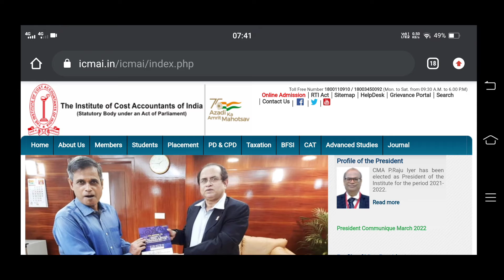ICMAI important announcement For all CMA students For June 2022 Exam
CMA Rajni Kant Sir Important Twite For All CMA Students Regarding June 2022 Exam ] ICMAI Exam

ICMAI important Announcement Out For June 2022 Exam  ICMAI Latest Announcement] ICMAI today's Update
CMA pappan sir Important update for all cma students

CMA pappan sir important Update Regarding Verification Of Results ] ICMAI Latest Announcement]

CMA Pappne Sir Important Message For CMA Students Regarding Exam] Icmai Important Announcement ]

CMA rakesh Singh Sir Hugh Update For All CMA Students
CMA pappne Sir Conform CMA June 2022 Exam  Date
ICMAI important Update For All CMA Students ] ICMAI issue December 2021 Certified Copy

ICMAI Urgent Announcement For All CMA foundation Students For June 2022 Exam

ICMAI Urgent Information For All CMA Students] ICMAI latest Announcement ]

Breaking News ] ICMAI important Announcement For All CMA students ] For June 22 Exam ] Icmai Exam 22
Breaking News ] ICMAI important Announcement For All CMA students ] Students Service Window Portal

Breaking News ] ICMAI important Announcement For All CMA students ] For June & Dec 22 Exam ]

chartered studies,cma important announcement for june and December 22 exam,cma update,Icma latest announcement,Laet date for registration For cma foundation june 22 exam dec 22 exam,Laet date for registration For cma inter june 22 exam and December 22 exam,mohit agarwal,cma akshay sen,cma bhakt,mepl cma exclusive cma inter final and foundation,cma sanket pandit,ca cs cma nikhil gupta,ca bhakt,mepl classes,infinity lectures,neeraj arora,ca kapil goel
cma updates news,
cma updates news malayalam,
cma updates news in tamil,
cma updates 2021 in tamil,
cma updates dec 2021,
cma updates 2021 malayalam,
cma updates,
latest cma updates,
amca update,
amca update 2021,
amca update today,
amca update in hindi,
amca update tamil,
indian amca update,
creative update cma,
cma dopamine update,
cma dopamine new update,
cma exam form update,
cma exam updates malayalam,
gcam update,
gcam updated version,
update gcam pixel experience,
update gcam bsg 8.3,
icma update,
icma update in tamil,
ycmou update,
ycmou update 2021,
ycmou updates by vs,
ycmou new update 2021,
ycmou exam new update,
ycmou exam update 2021
cma announcement,
tn cm announcement today in tamil